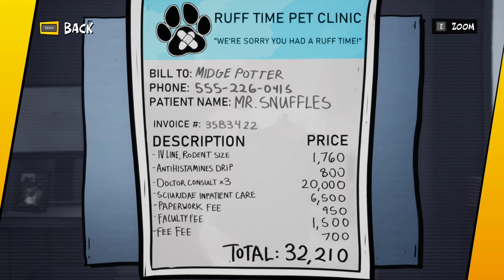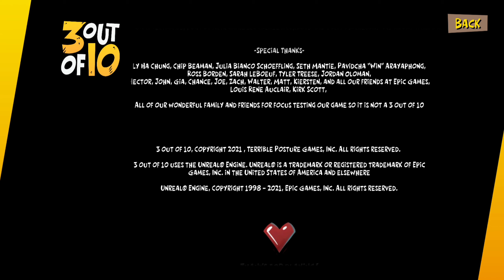3 out of 10: Season 02 | Ep 05 "It's Fun O' Clock Somewhere" | No Commentary Playthrough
Hey everyone,
In this video, I’ll show you the Comedy Sitcom Gameplay of the game called 3 out of 10: Season 02 with a perspectives of a Guy. If the speed of the video is too fast for you then you can slow down the video in settings. Enjoy!

This is Episode 05 for "It's Fun O' Clock Somewhere" with no commentary.

Device Name: - LENOVO ALL IN ONE 730S

Description from the developer(s):

Further antics and mis-adventures of the World’s Worst Game Developers ensue as the saga of “3 out of 10” continues. Caffeinated super-powers, sentient AIs, and rival game studios all stand in the way of Shovelworks studios as they struggle to finally make a game that scores better than “3 out of 10”. Will this be the Season that they finally, do it?